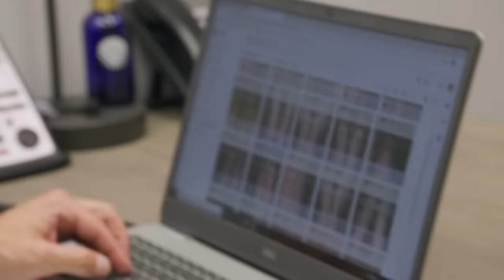Doutor Brad: "nunca vi calos profundos tão grandes" | Meus Pés Estão Me Matando | Discovery Brasil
O doutor Bradley Schaeffer vai ficar surpreso diante do caso grave de ceratodermia palmoplantar na sola do pé deste paciente, doença hereditária que provoca grande acúmulo de calos profundos e duros.